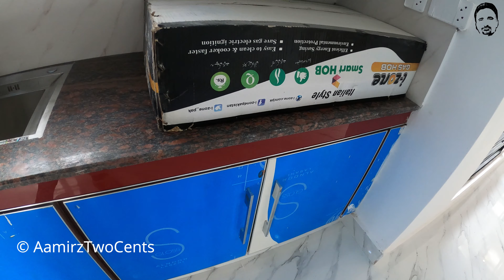House For Sale 5.75 Marla Brand New House | Beautiful House Design Bahria Town Lahore 2021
House For Sale | Bahria Town Lahore | 5.75 Marla Brand New House | 5 MArla House Design Bahria Town Lahore Gardenia Block 2021, This video of AamirzTwoCents is About 5 marla brand new house, a beutiful design , the house located in Gardenia Block, Bahria Town Lahore.
House # 176, Gardenia Block, Bahria Town Lahore

Owner Name : Mr. Zohaib Ahmed
Address # 176 Gardenia Block, Bahria Town Lahore.
Area :  5.75 Marla
Demand : 15 Million